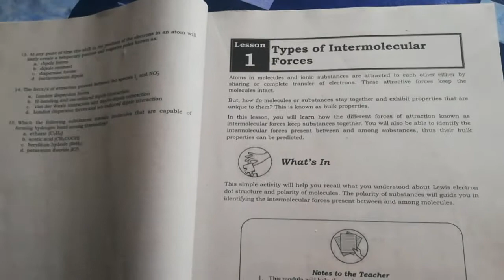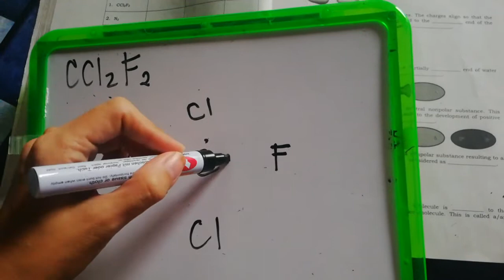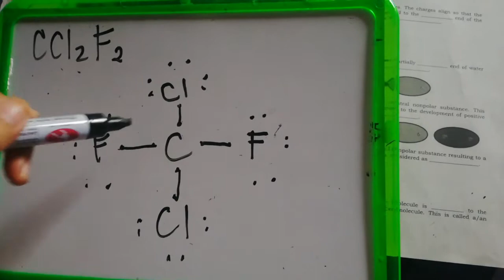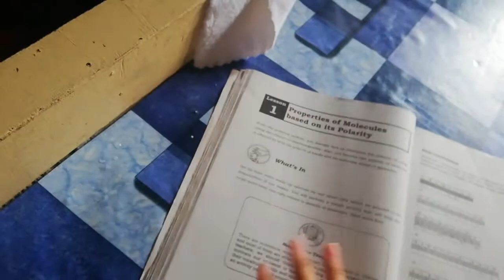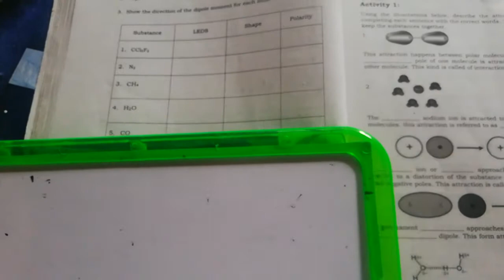Short lecture for Week 3 1st activity in lesson 1-Physical Science module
Discussion of first activity in lesson 1 of week 3 in Physical Science module